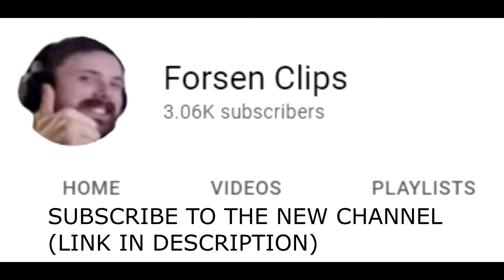FORSEN REPORTS STREAMSNIPER